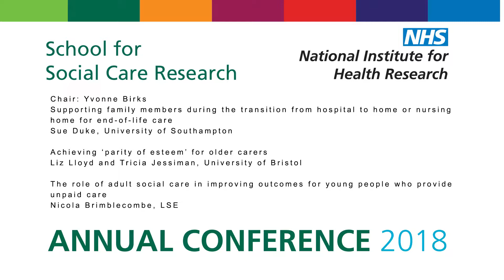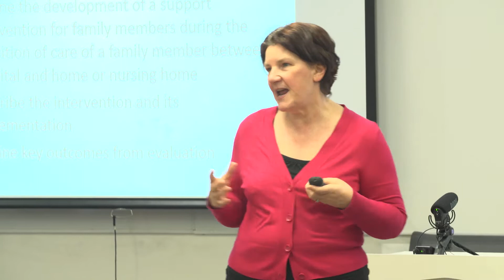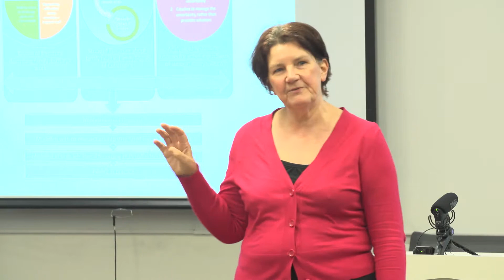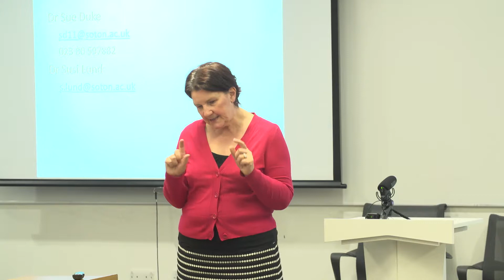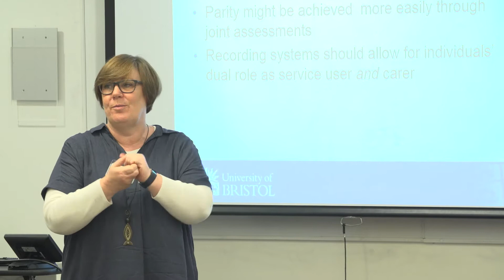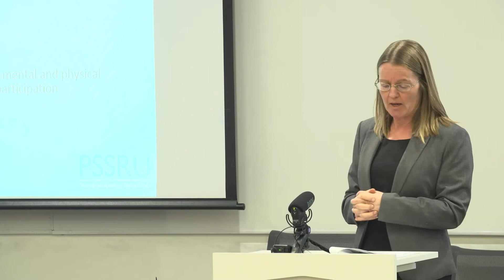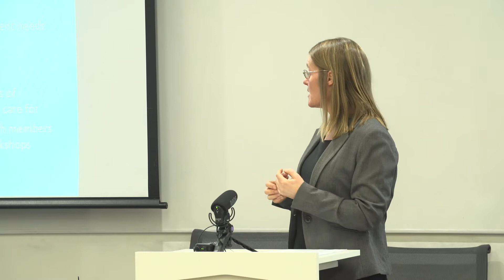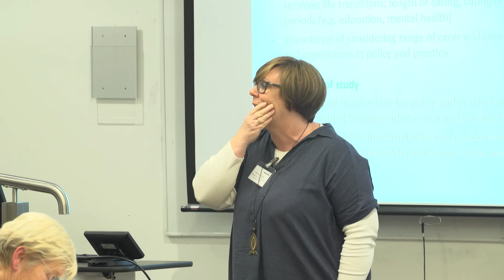SSCR Conference - Session 1 (Support for Carers)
Supporting family members during the transition from hospital to home or nursing home for end-of-life care
Sue Duke, University of Southampton

Achieving ‘parity of esteem’ for older carers
Liz Lloyd and Tricia Jessiman, University of Bristol

The role of adult social care in improving outcomes for young people who provide unpaid care
Nicola Brimblecombe, LSE